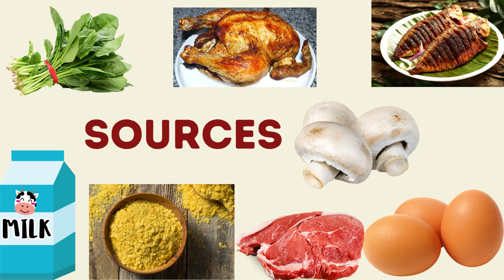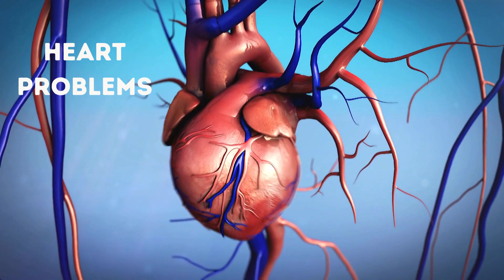Vit B 12 Ki Kami Se Kya Problem Ho Sakti Hai/ Vit B12 Ki Kami Se Kya Hota Hai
In this informative video, we delve into the intricate world of Vitamin B12 deficiency, shedding light on its subtle yet impactful symptoms. Join us as we explore the vital role Vitamin B12 plays in our bodies and how its deficiency can lead to a range of health issues.

Learn to recognize the early warning signs of Vitamin B12 deficiency, from fatigue and weakness to neurological complications like tingling sensations and difficulty concentrating. Our expert breakdown will empower you to take charge of your health and seek timely intervention.
 Don't miss out on this essential guide to understanding and addressing Vitamin B12 deficiency. Watch now and embark on a journey towards a healthier, more vibrant you!
Dr Anuradha Singh is a gynaecologist practising at her own hospital Rama Nursing Home for the past 20 years .We believe that healthcare should come at affordable price with best quality .If you have any query ,please feel free to contact us.